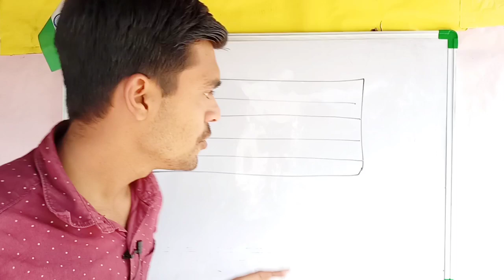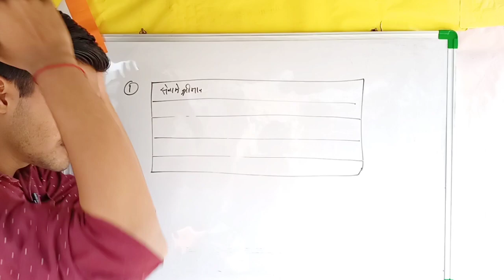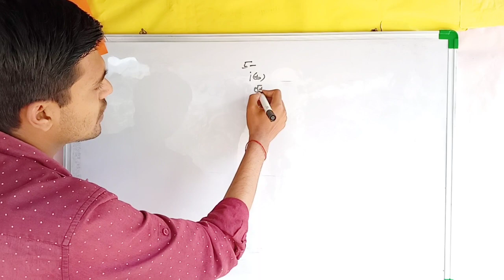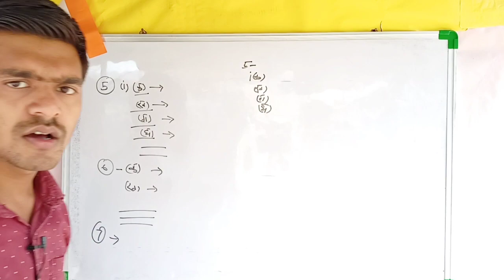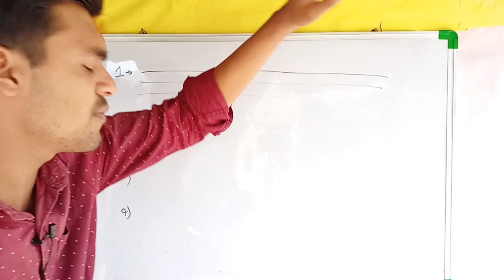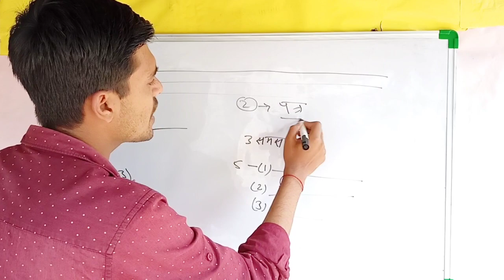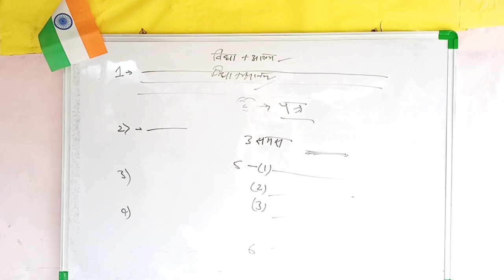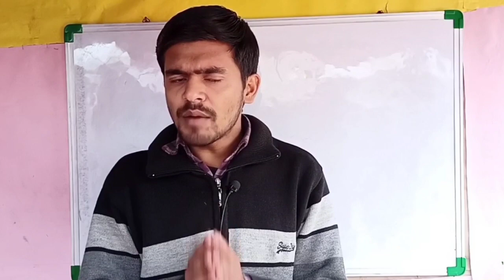Sanskrit Board Exam Tips 🔥 Class 10 Board 2021 / How to score 95 in Sanskrit 2021 board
🔴 Sanskrit pro batch full details

How To Prepare Sanskrit class 10 Bard 2021 / How to score 95 in Sanskrit 2021 board

Sanskrit playlist 2

class 10 Sanskrit board 2021 sanskrit grammar class 10 bihar board 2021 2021 board exam class 10 sanskrit

Sanskrit exam tips
Sanskrit paper tips